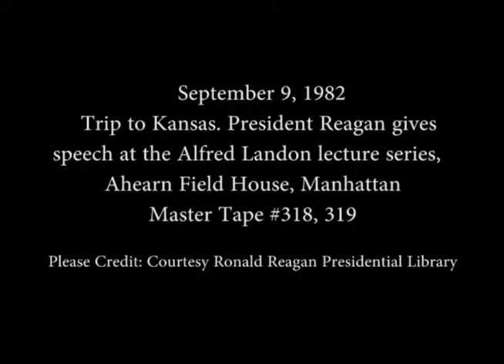President Reagan's Remarks at Kansas State University on Public Issues, September 9, 1982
Full Title: President Reagan's Remarks at Kansas State University at the Alfred M. Landon Lecture Series on Public Issues in Manhattan, Kansas on September 9, 1982

Access Restriction(s):Unrestricted
Use Restriction(s):Unrestricted